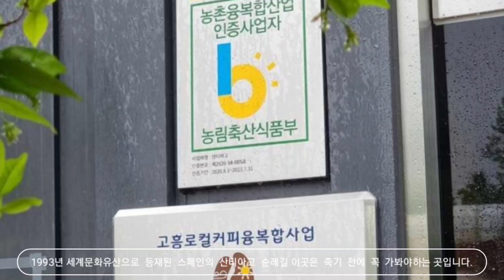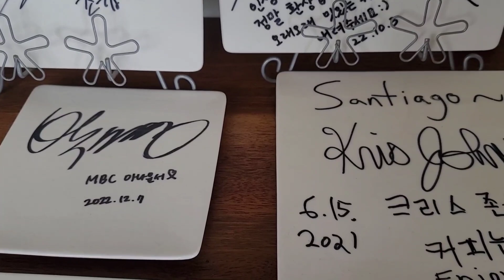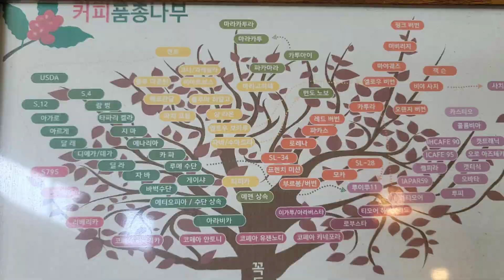죽기전에가봐야할까페#김구라도다녀간커피맛집#coffee#산티아고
죽기전에  꼭  가봐야하는  까페 산티아고  소개